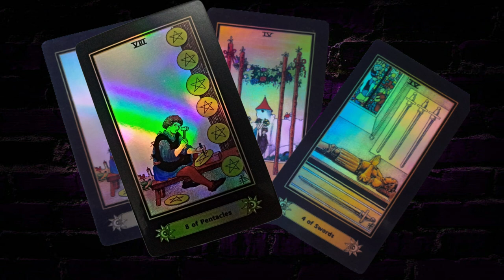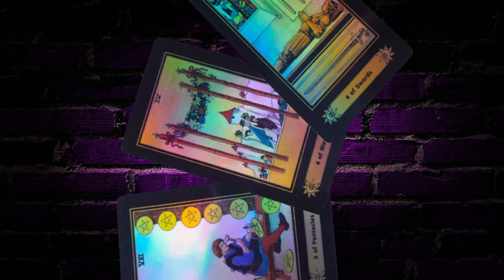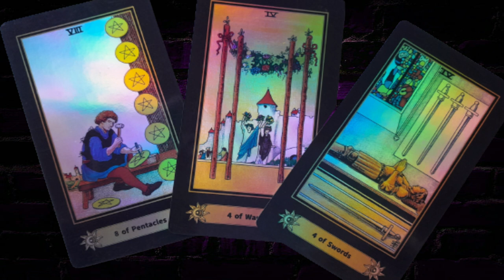⚜️TRIADA ⚜️con noticias de alerta, no dejes pasar de ver...💕